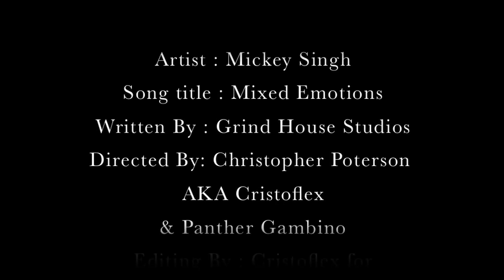Mickey Singh - Mixed Emotions